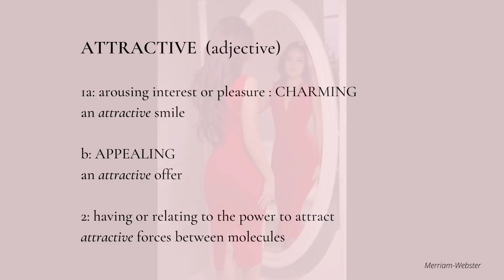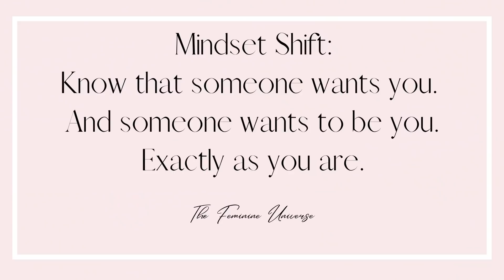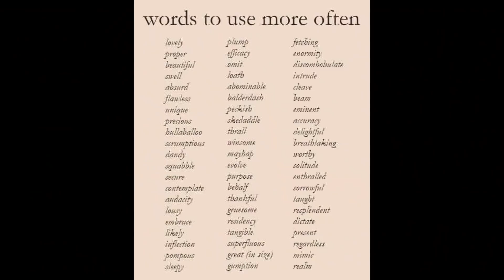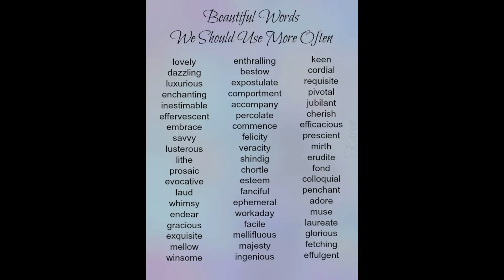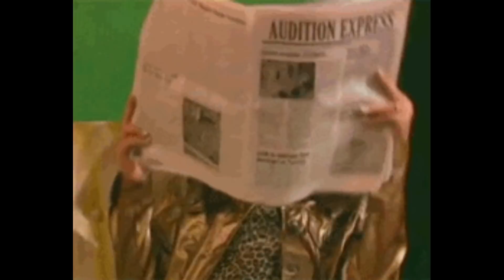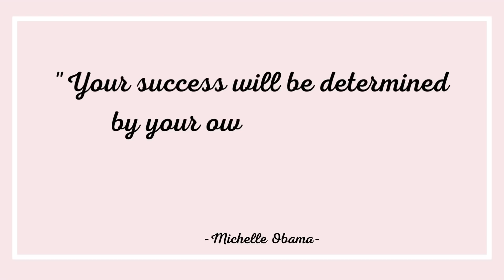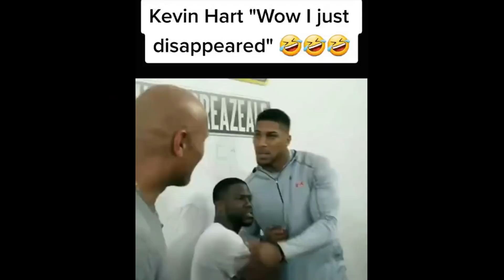What To Do If You Don't Feel Attractive. GAME CHANGER! |Femininity & Appearance| TheFeminineUniverse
A breakdown of what to do if you don’t feel attractive. Seven real tips that will boost your appeal and help you feel more confident!

We’ll get into what attractiveness really means. As well as ideas on what will draw people to you rather than push them away.

Whether you’re in a rut or you’ve always struggled with attractiveness. This video will get you one step ahead in your journey.

Remember to check out the blog for extra content, reviews and giveaways that aren’t on YouTube.